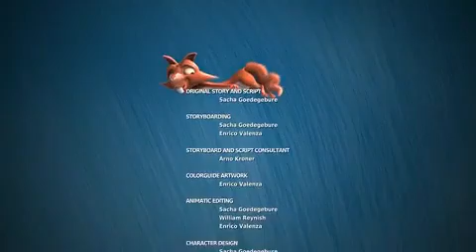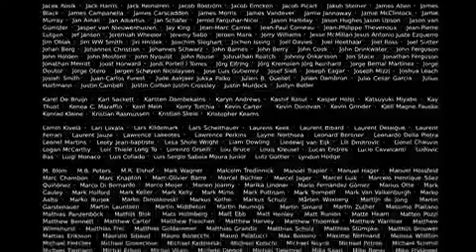tet no name plus preview facebook